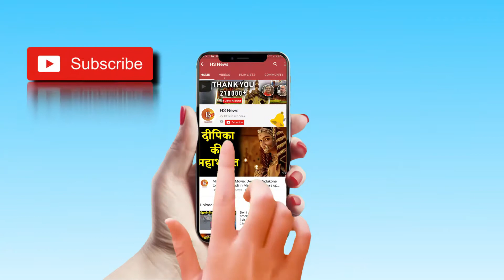रंगो के सप्ताह में जाने क्या कुछ खास है आपकी राशि के लिए | HS News